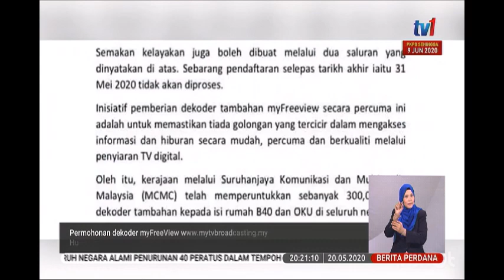20 MEI 2020 BERITA PERDANA - MCMC PERUNTUK 300 RIBU UNIT DEKODER TAMBAHAN KEPADA PENGGUNA YANG LAYAK